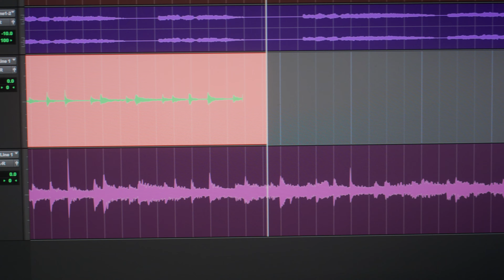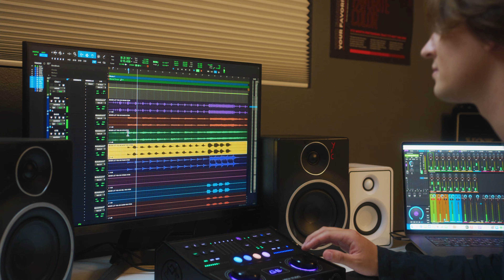MBOX Studio, Featuring Indie Rock Band "Your Favorite Color"